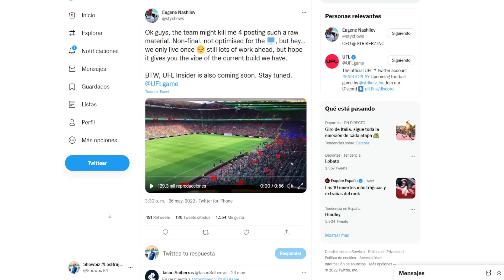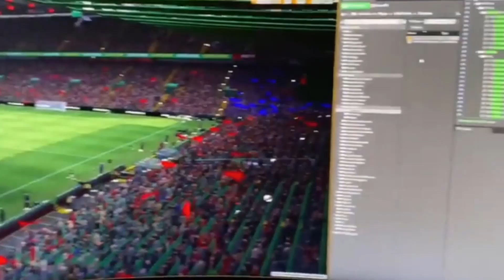NUEVO GAMEPLAY DE UFL | MUCHO TRABAJO POR DELANTE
Analizamos el último gameplay de UFL y vemos que aún queda mucho trabajo que hacer y que pulir

UFL
Showbiz
UFL game